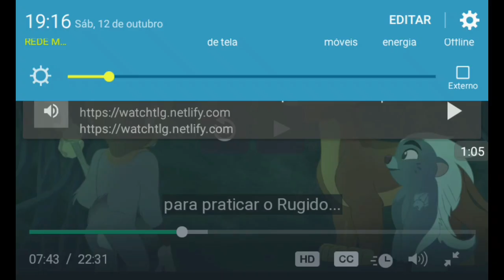A guarda do leão 3 temporada ep 18 O Triunfo do Rugido parte 7 legendado em português